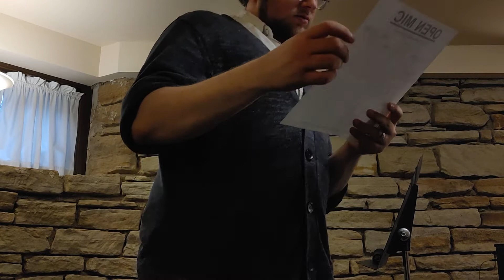05 Tam Polzer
Beautiful Blasphemy's first public poetry reading in nearly a decade, taking over for Words and Wine. April 13, 2022 at Steele Mansion in Painesville, OH.